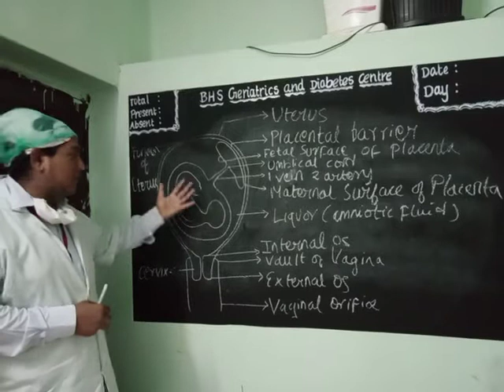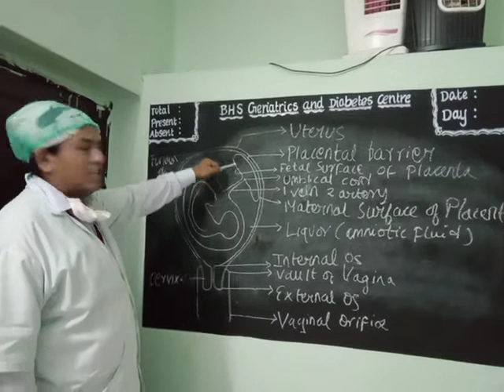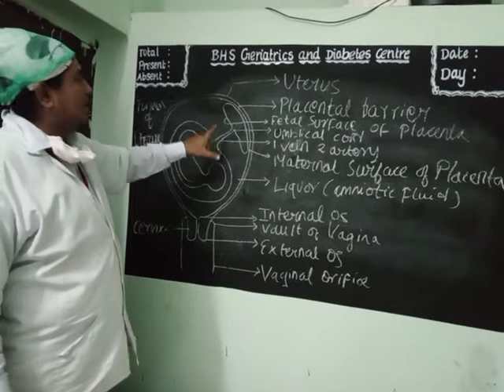PARTS OF GRAVID UTERUS IN tamil for nurses and interns by Dr BHS